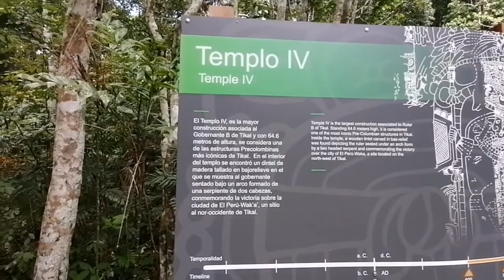Mira estas impresionantes tomas desde el Templo IV Tikal 😮😮😮